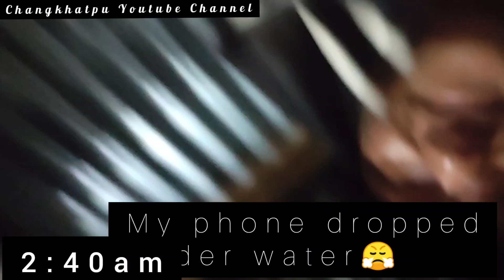Portugal te hatjeh a Argentina fans hon gimna toh😂🤣 jankhang a tuidap a kisil lhon😂😂😂